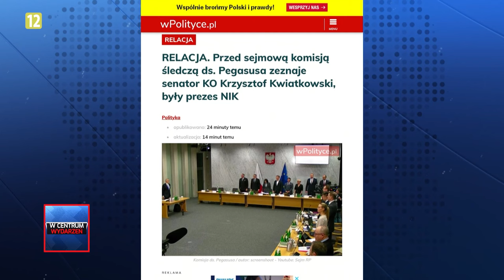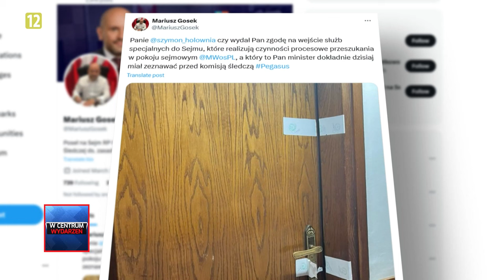PORANEK WCentrumWydarzeń: Michał Wójcik (27.03.2024)